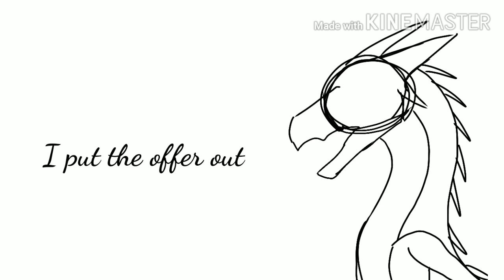The Other side \\ PMV // WIP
Here's a hint of what I am doing right now but once I hit 500 subs will be halted for a bit for the special :3

Programs
- Ibis paint X
- KineMaster

Any upcoming news
- 500 special in progress 👀
- A video of how I feel about the Wof series and the characters 👀
- Eggo hatching day 👀